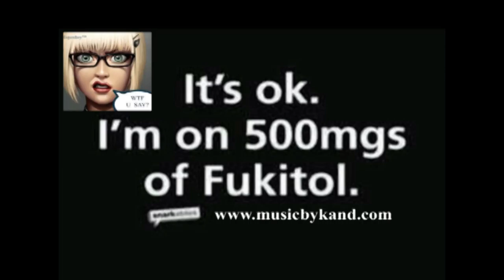Extreme Reality Gaming Strictly4Gs 🎩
KanD Johnson